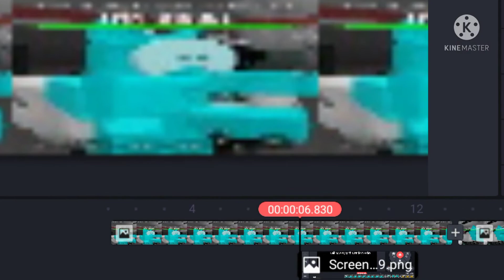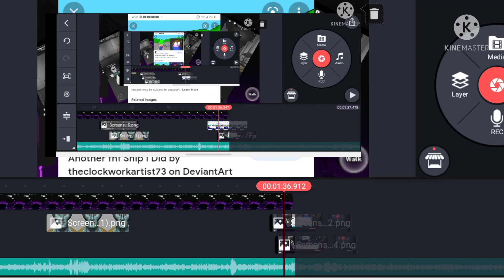stuff that I screenshotted for no reason